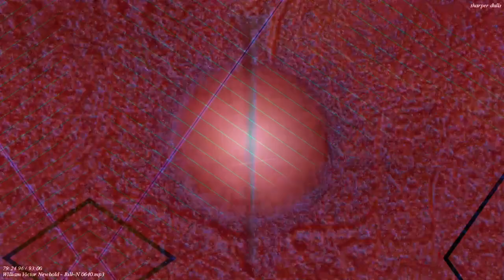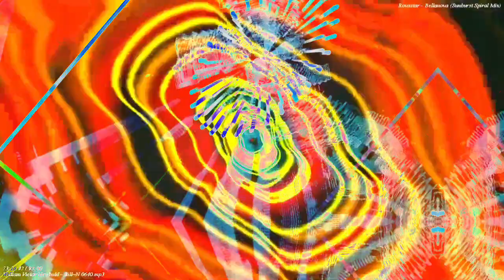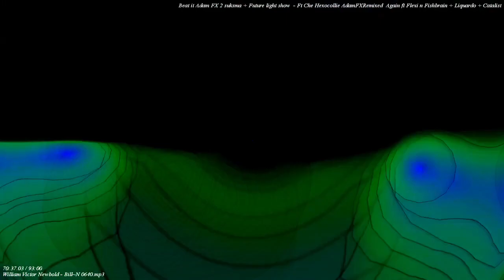[EPILEPSY WARNING] Movie 22 11 19 18h18m51s 12m12s videos upload playlist *Photosensitivity Warning*